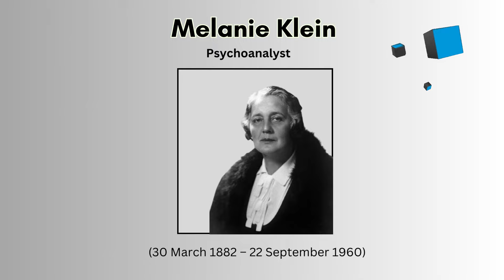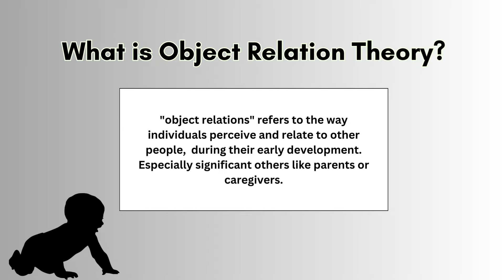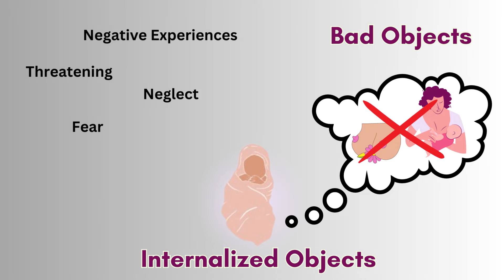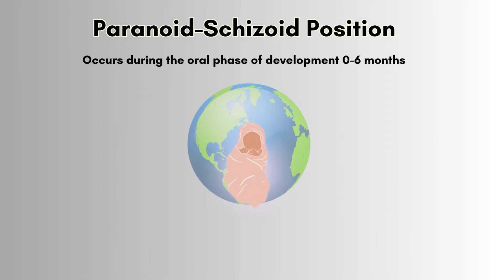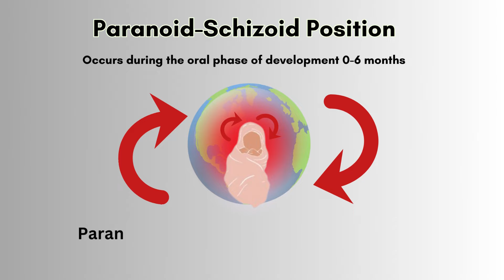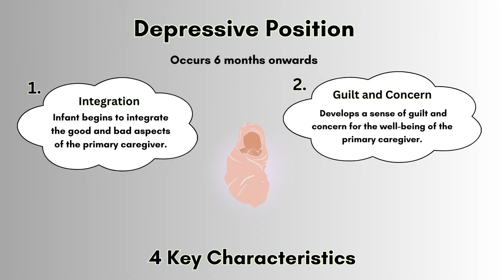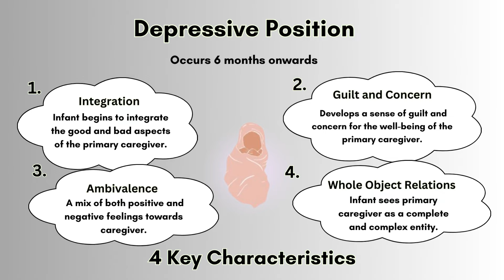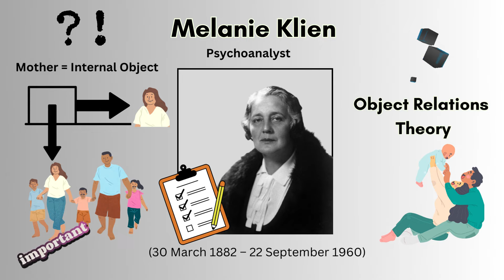Object Relations Theory: Introduction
This video provides a simple overview of Melanie Klein's Object Relations Theory. Outlining the two main stages of early infancy, the Paranoid Schizoid Position and the Depressive Position. Also gives a brief comparison between Klein's Object Relations Theory and Freud's Psychodynamics Theory.